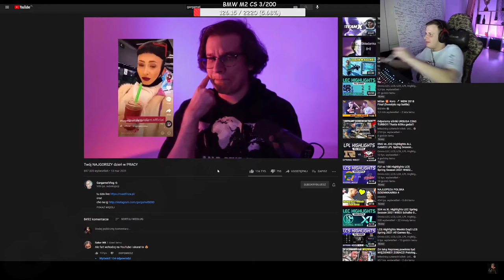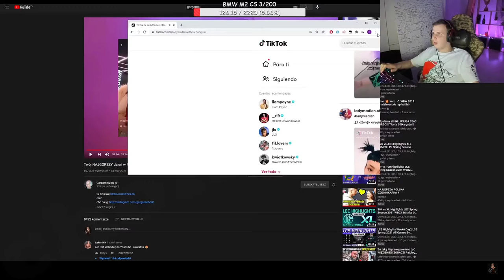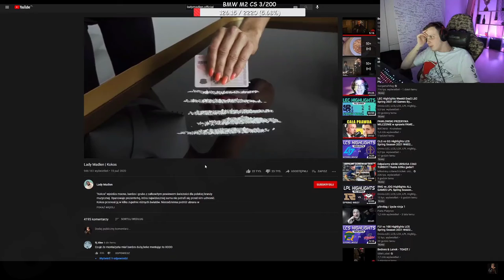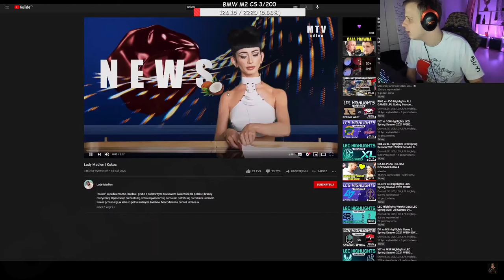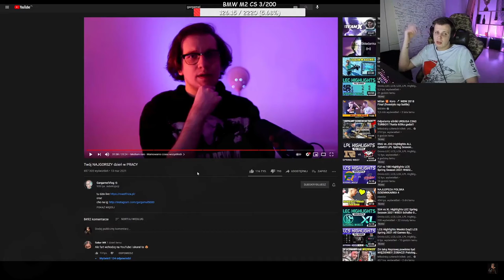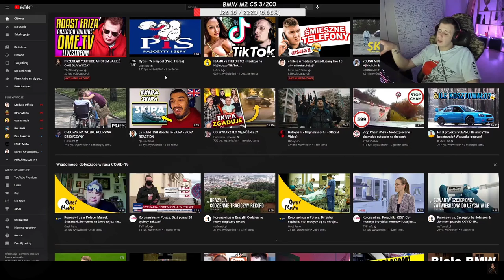Nitro z całego serca przeprasza Team X *wybaczam nieme H*